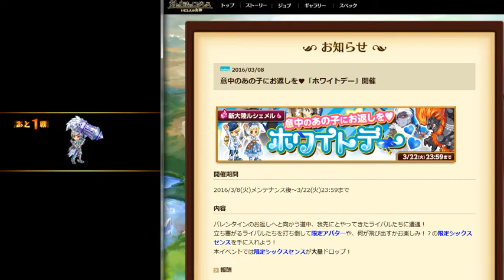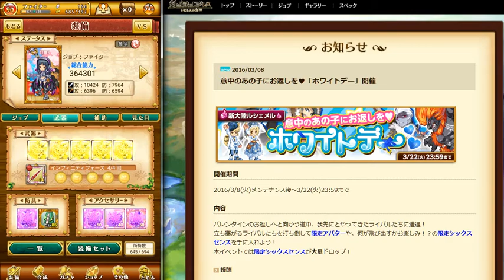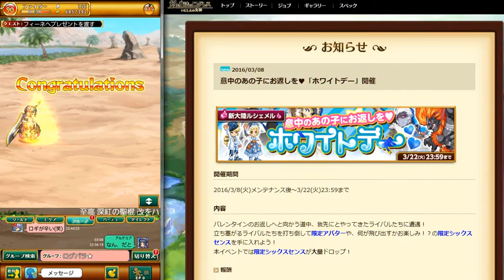４話 ログレス 意中のあの子にお返しを♥「ホワイトデー」 フィーネへのお返し